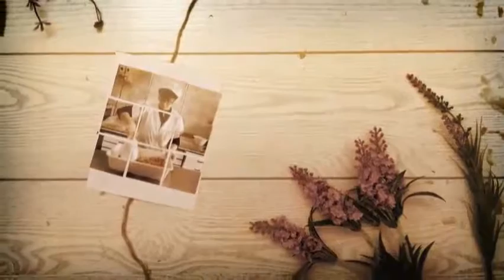"La nonna dalle mani di grano" di Cristina Vannicola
“La nonna dalle mani di grano” narra di un mondo fatto di storie, di antiche memorie, di tradizioni impregnate di pasta.

Storia digitale realizzata nel corso del “Laboratorio per facilitatori di percorsi di digital storytelling” realizzato nell’ambito del progetto “GIRA. GIovani storytelleR urbAni, finanziato dall’Unione delle Province Italiane (UPI) e dall’Agenzia Nazionale Giovani.